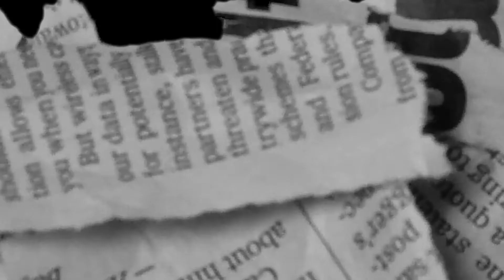Two Guru: Guru Bman & Guru SJ DUALTAGE | Edited by Guru Havoc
We're back in the game.